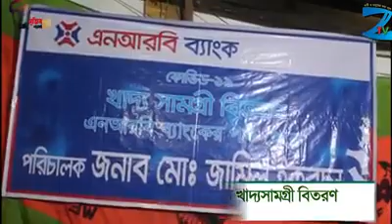সিলেটসহ সমগ্র দেশে খাদ্যসামগ্রী বিতরণের অংশ হিসেবে জকিগঞ্জে খাদ্যসামগ্রী বিতরণ করেছে এনআরবি ব্যাংক।